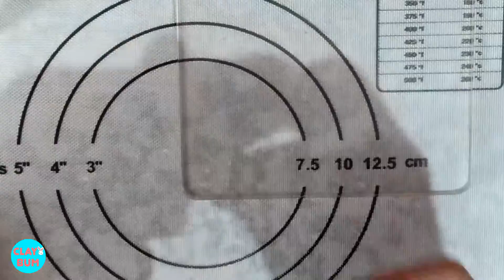Laila from Zatch Bell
Leila is one of the many demons of Konjiki no Gash!! Leila's bookkeeper is Albert and she is the demon of the blue-purple spellbook.

She's one of my commissions so I didn't make a full tutorial of her.

I made her using resin air dry clay.

Hope you like my works! (˶⸃ ⴰ⸃˶)♡